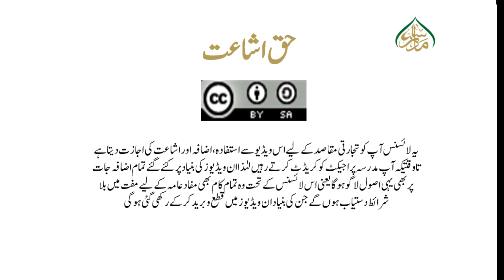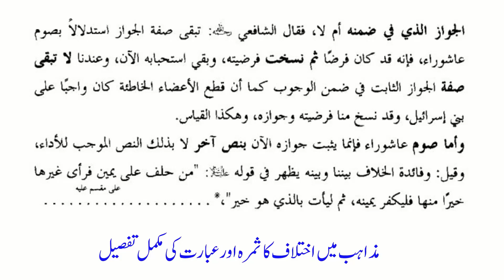119 NOOR- UL- ANWAR, book 1, ch 1, LEC 119, امر کا موجب وجوب ہے